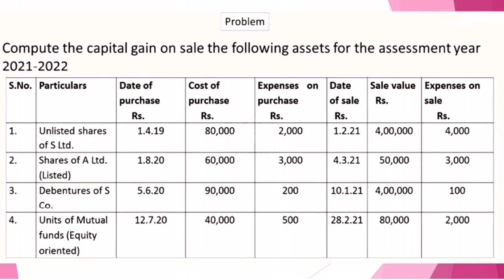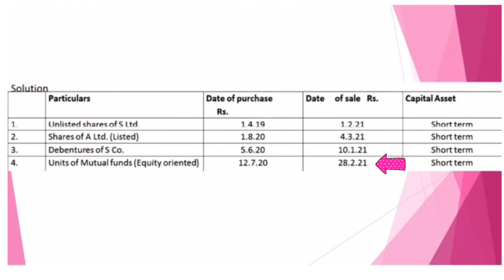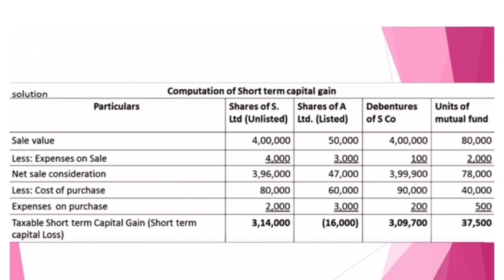Income from Capital Gain | Part-05